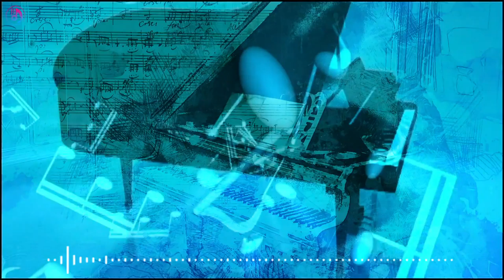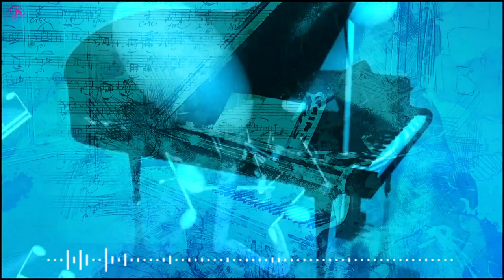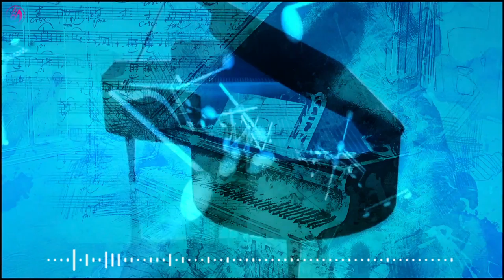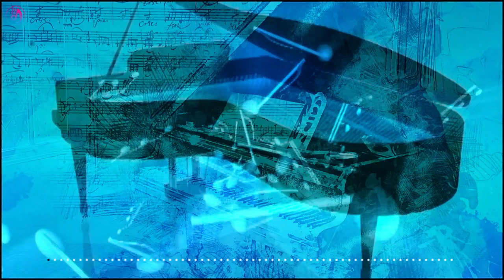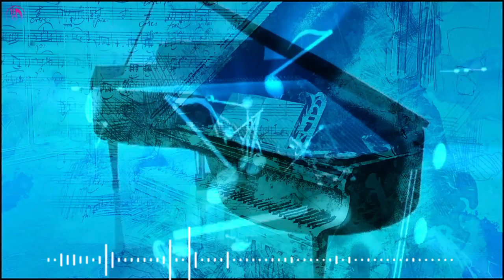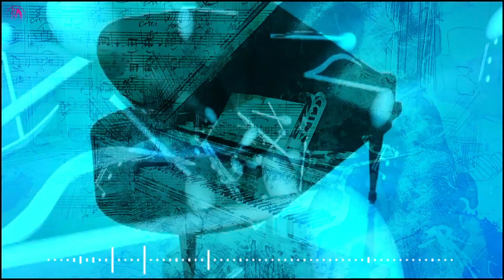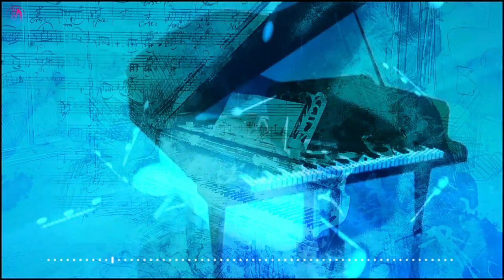Piano Mix | DreamusicX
ALL images on this channel have been selectively chosen and put together for YOUR enjoyment.

Music has been chosen to compliment each unique photo we put together.

We greatly appreciate your time and have a wonderful day.

Image and Video Credits:
Zoni

-DreamusicX